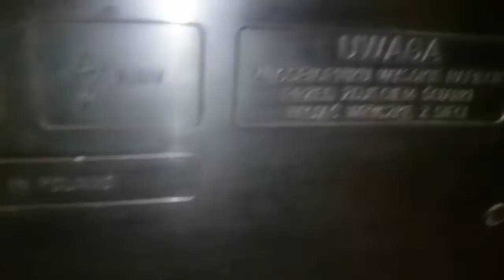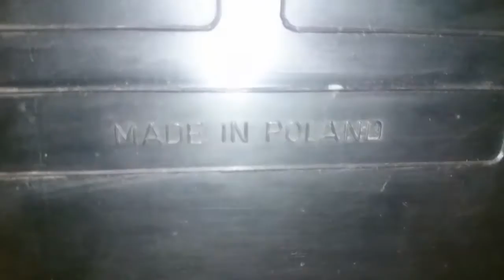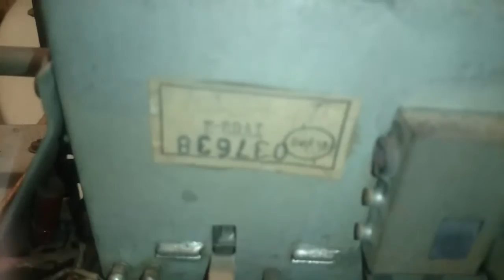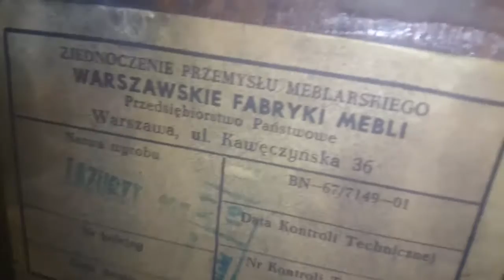Unitra WZT Lazuryt 107 - oględziny